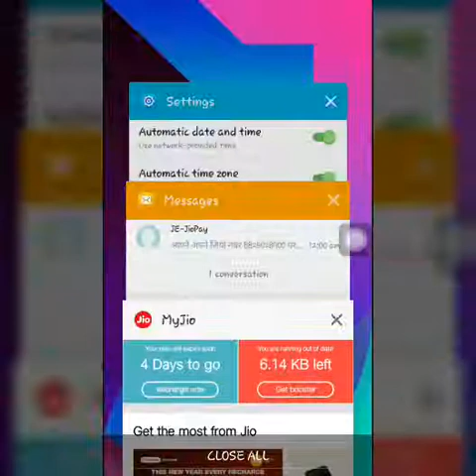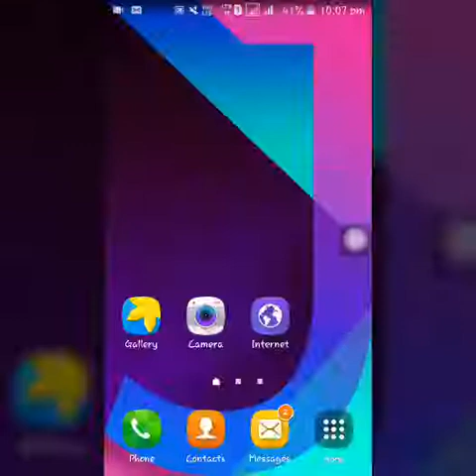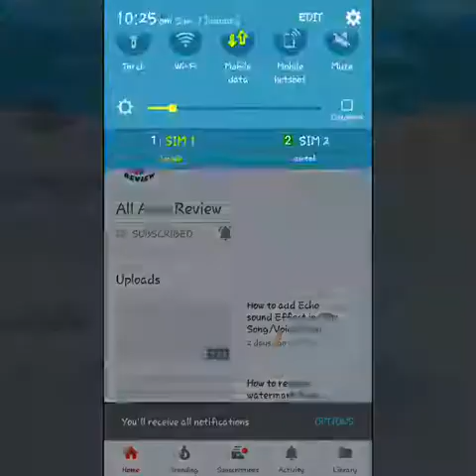Jio Data Unlimited Trick 2018 ! Not Working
aur btayein k apko kis type ki application
k bare jaana hai
must watch